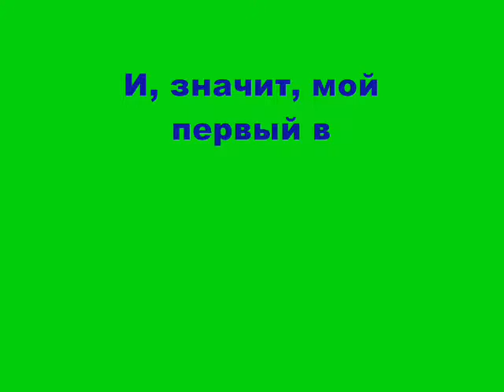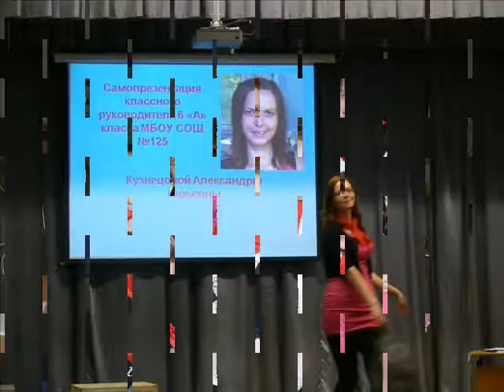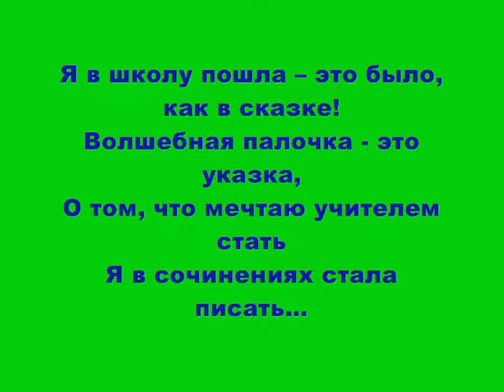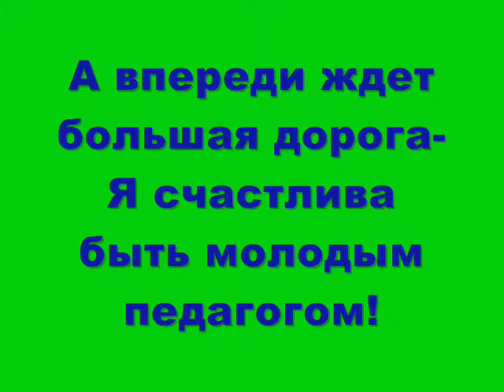Мои первые шаги в профессии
Мои первые шаги в профессию

Что буду учителем- с детства я знала,
Ведь с куклами я только в школу играла
И, значит, мой первый в профессию шаг
В 5 лет уж был сделан -- наверное, так!

Я в школу пошла -- это было, как в сказке!
Волшебная палочка - это указка,
О том, что мечтаю учителем стать